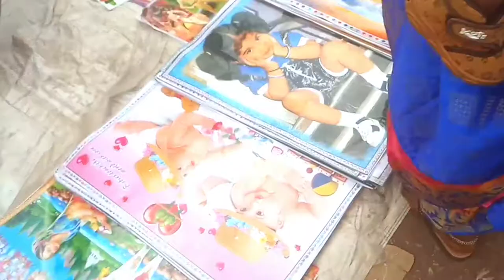Vaddu Mela Vlog | 2021 | Monu Vlogs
this how we have enjoyed the mela of vaddu